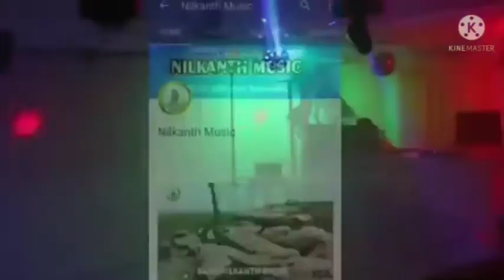हमरा मीलल सुमनरा भतार| Bhagwan Das Vaishya | Superhit Bhojpuri Romantic Song | Nilkanth Music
Welcome to - Nilkanth Music

Album : Hamara Milal Sutnahara Bhatar
Singer : Bhagwan Das Vaishya
Geet : Bhagwan Das Vaishya
Sangeet : Nilkanth

Copyright :  Nilkanth Music